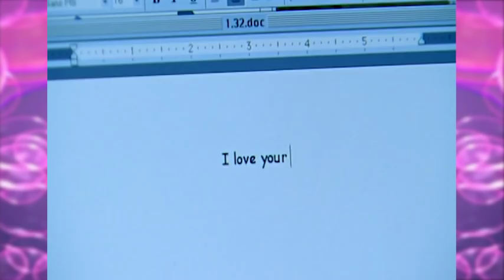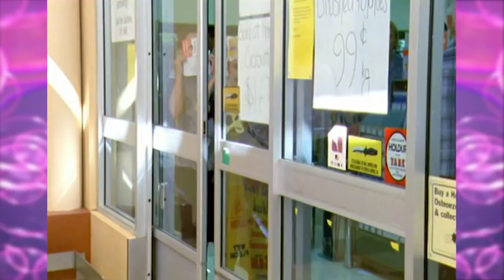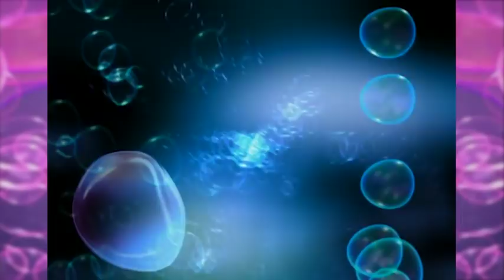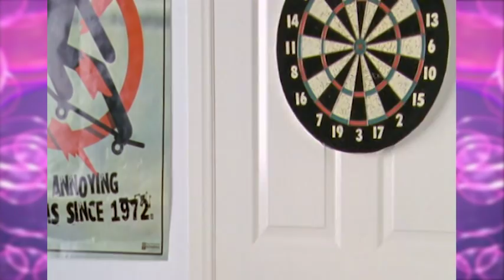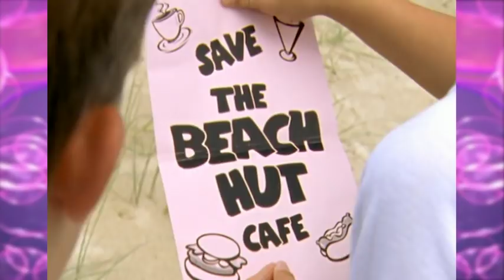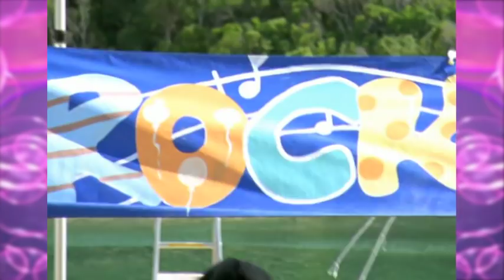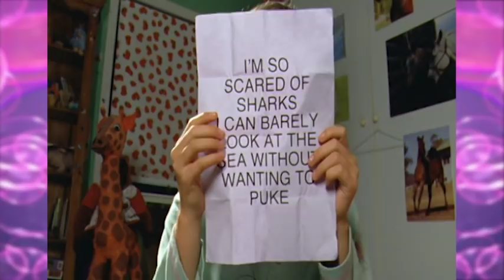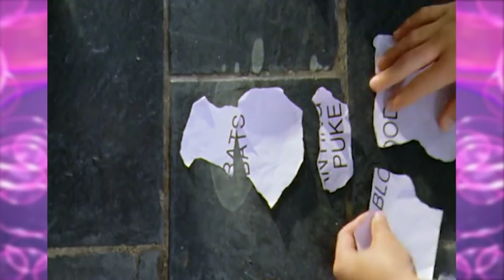The Sleepover Club Full Episode Compilation #1 - Totes Amaze ❤️ - Teen TV Shows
Join Totes Amaze and The Sleepover Club in the fantastic compilation of full episodes. In this volume see episodes 1 to 4: Perfect Match, Scary Movie, Beach Hut and Fearlotto.